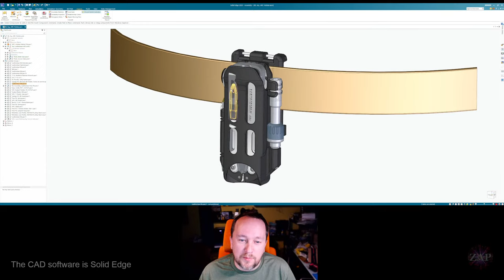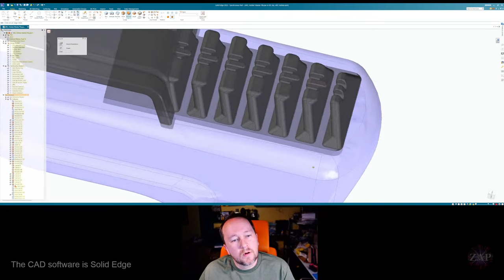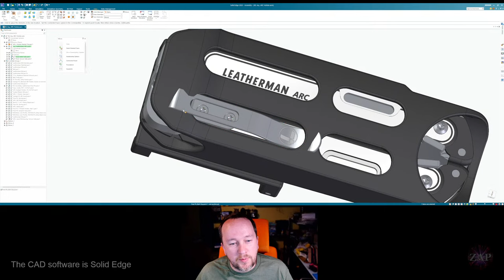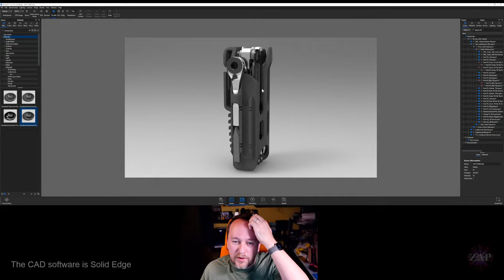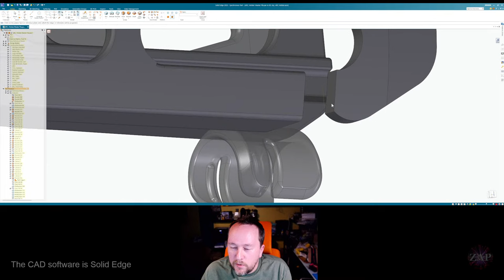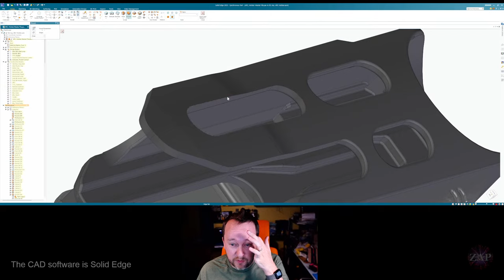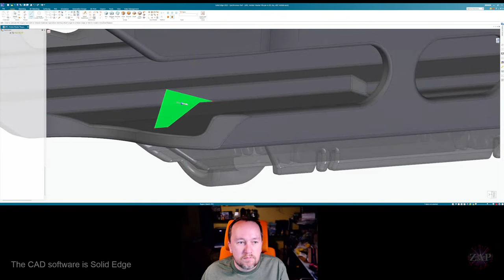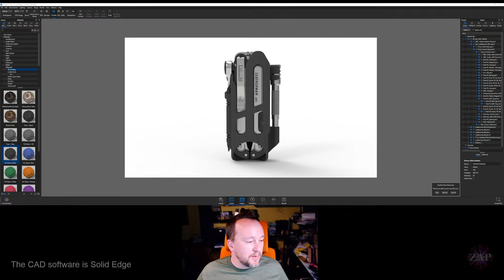Live- Zap's Holster for the ARC, Last Second Tweaks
Doing the last second tweaks and changes to the holster before finalizing the design.